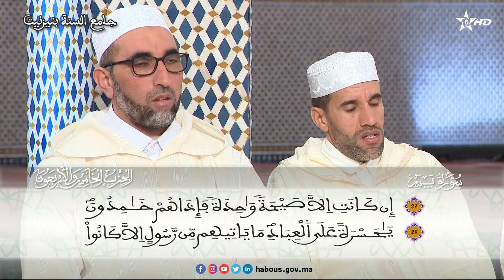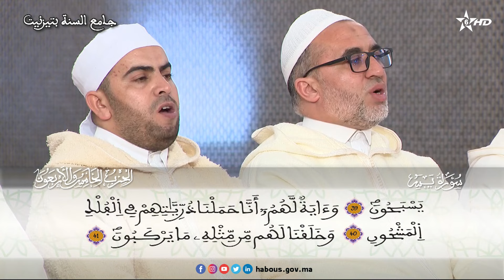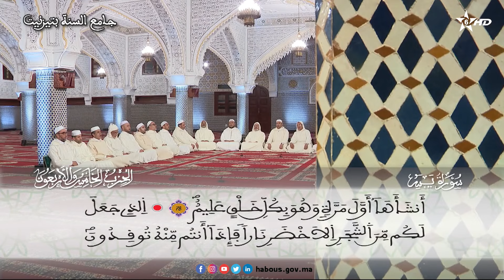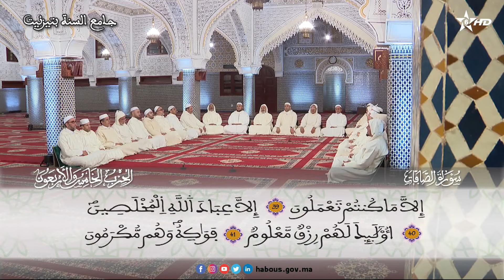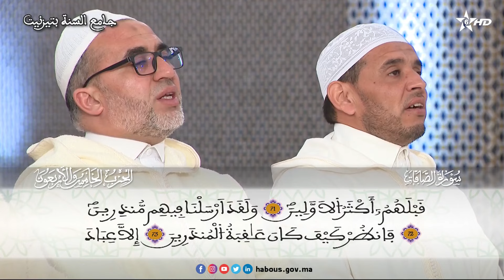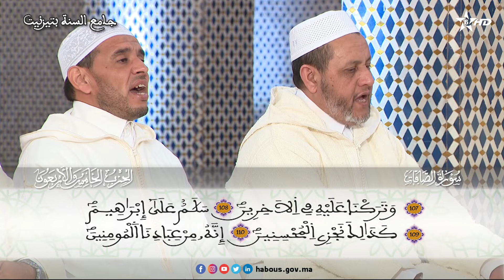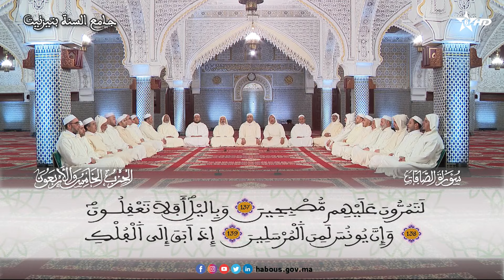وما أنزلنا على قومه من بعده من جند من السماء وما كنا منزلين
سورة يس الآية 28 إلى سورة الصافات الآية 144